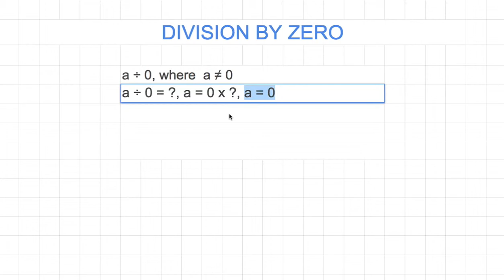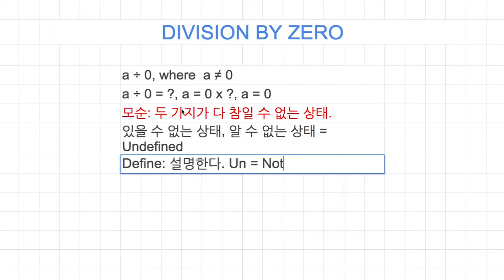[숫자와 논리] 047 - 숫자는 0으로 나누면